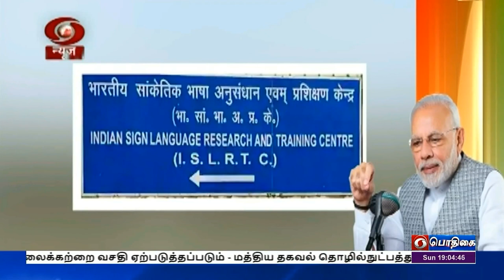உள்ளூர் பொருட்கள் வாங்குவதை ஊக்குவிக்க வேண்டும்PodhigaiTamilNews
பண்டிகை காலங்களில் மக்கள்  உள்ளூர் பொருட்களை  வாங்கி ஊக்குவிக்க வேண்டும் - மனதின் குரல் நிகழ்ச்சியில் பிரதமர் நரேந்திர மோதி அழைப்பு.